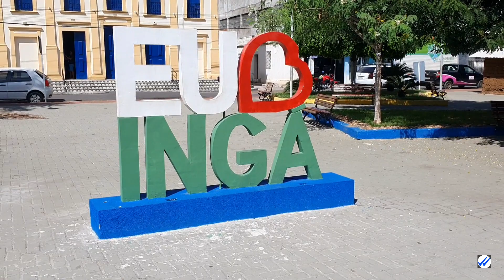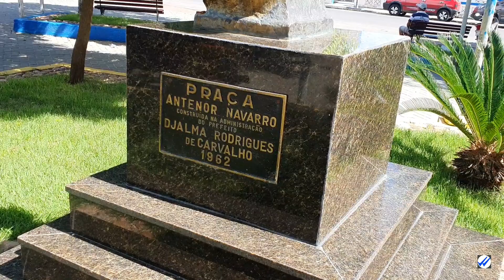LINDAS IMAGENS AÉREAS DE (INGÁ-PB)